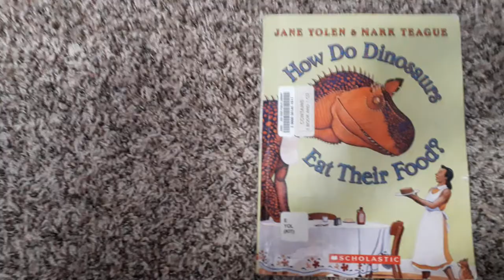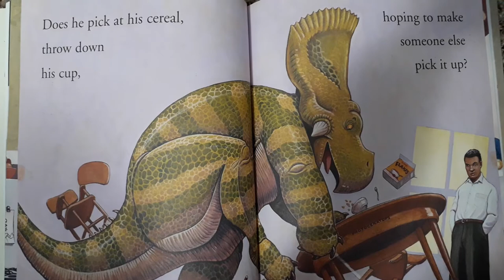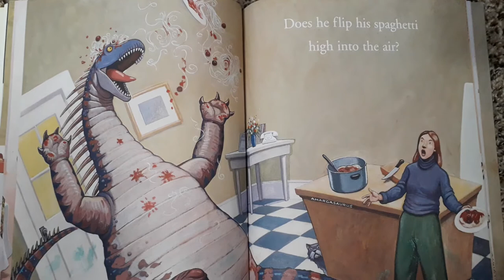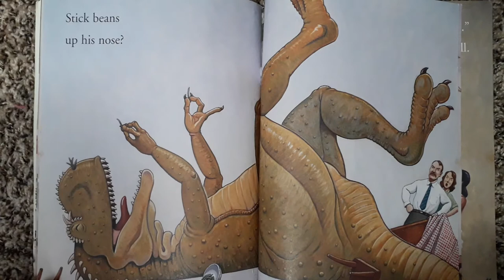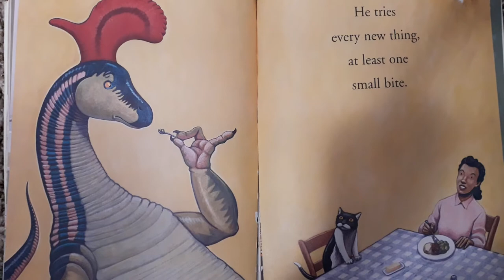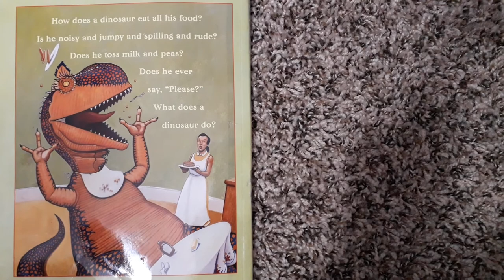How Do Dinosaurs Eat Their Food? By Jane Yolen and Mark Teague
Read-Aloud Storybook and CD